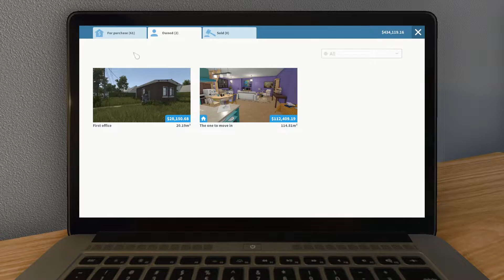HE'S SO BIG - House Flipper